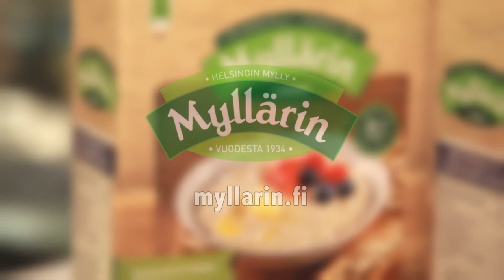Karoliina Blackburn yllättyy uudesta tavasta valmistaa proteiinismoothie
Vannoutunut smoothien ystävä Karoliina, yllättyy täysin uudesta proteiinipitoisesta smoothievinkistä. Tämä herkku uppoaa niin kuntoilijoille kuin perheen pienimmillekin. Katso vinkki kuinka saat helposti lisättyä buustia päivääsi.